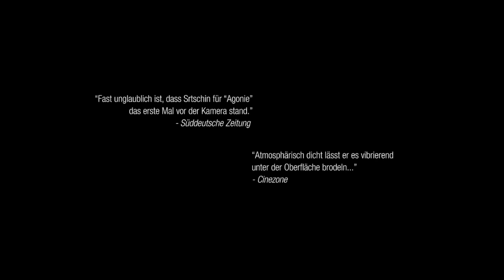Agonie trailer | Film Fest Gent 2016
David Clay Diaz